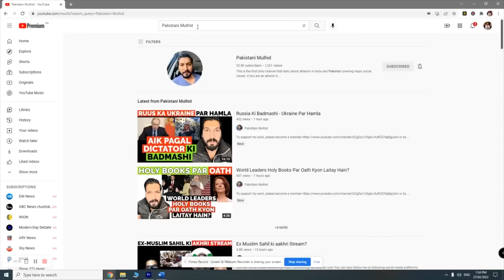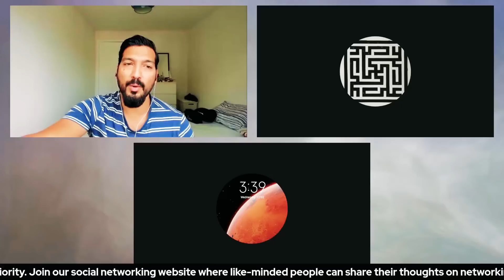Indian Ex-Muslim Anti-Muslim Kyon Ban Jatay Hain?